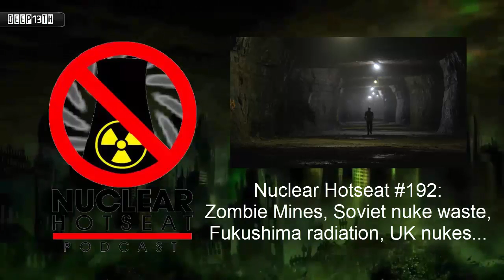Nuclear Hotseat #192: Zombie Mines, Soviet nuke waste, Fukushima radiation, UK nukes 2/25/2015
Nuclear Hotseat #192: Zombie Mines, Uranium Dangers at Grand Canyon w/Sierra Club’s Alicyn Gitlin

    Diablo Canyon court case charging NRC and PG&E collusion over earthquake risks allowed to go ahead by US Court of Appeals;
    Pressure building on California Public Utilities Commission damned by collusion with Southern California Edison over San Onofre settlement;

    Fukushima radiation suspected of link to Alaska infant death spike by Radiation and Public Health Project’s Mangano, Sherman;
    Fukushima shows record spikes of radiation from tritium, strontium 90;

    Submerged Soviet nuke waste a ticking time bomb as containers decay and corporations want to mine the seas;

    UK nukes vulnerable to drone attacks.